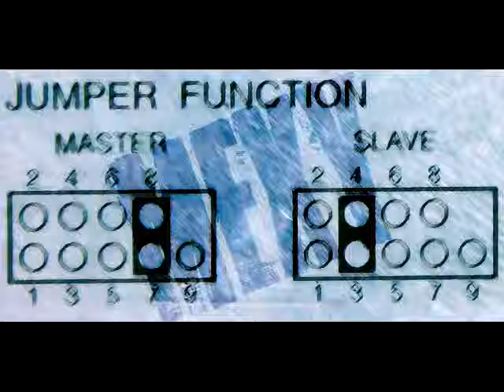Chris Newby - Natural 3 (1998)